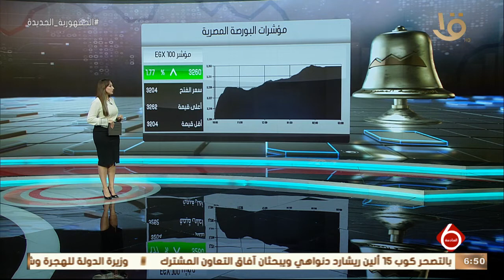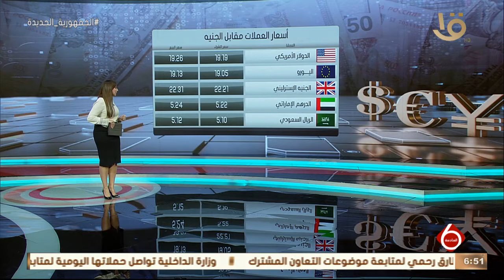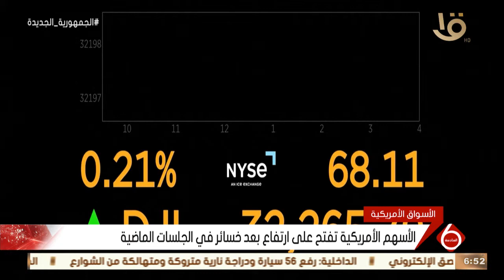نشرة السادسة | أخبار الاقتصاد.. مع مؤشرات البورصة المصرية